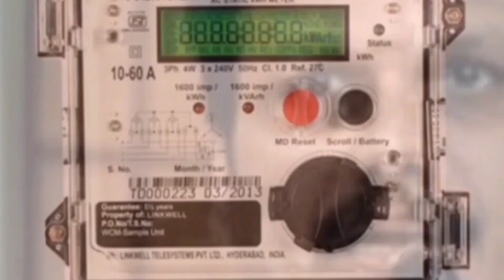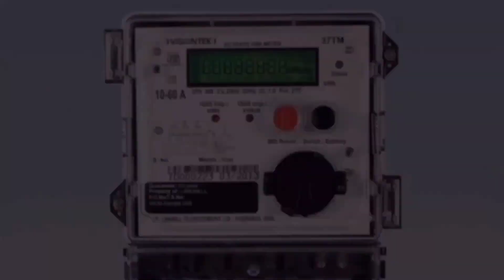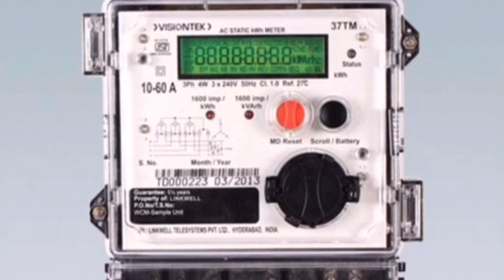மின்கட்டணம் செலுத்துவோருக்கு ஆப்பு 3முக்கிய அறிவிப்பு!உஷார் மக்களே!/ebbill/todayheadlines.